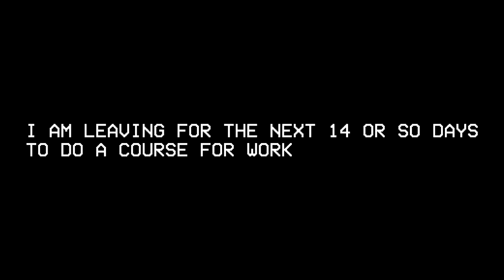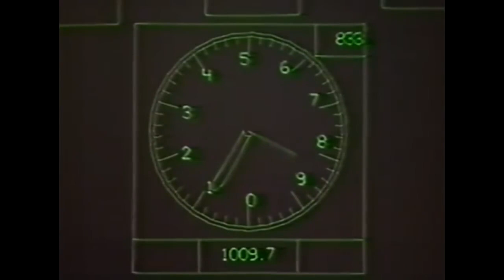ＶＩＧＧＥＮ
Reuploads and normal content will now resume.

video optimization: War aesthetics , War aesthetics reupload , NATO , warsaw pact , cold war , cold war aesthetics , war edit , military edit , vaporwave , synthwave , synthwave edit, tanks , jet , fighter jet montage , military motivation , 1980s , NVA, US army , british army , french army , navy , airforce ,